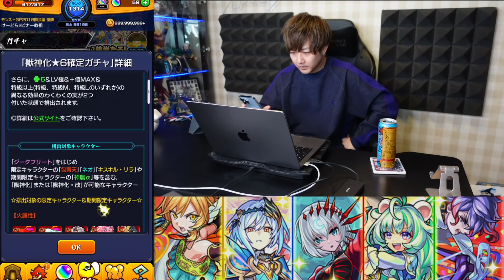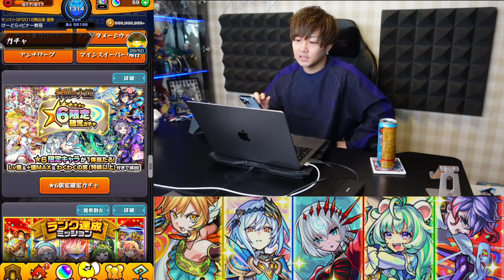【確定ガチャ】※さすがに叫んだ。これは...今年一番の超絶神引き。Ver.23.1アプデ後の実装された《ウェルカムガチャ》などを含む、確定ガチャ引きまくった結果...！！！【けーどら】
0:00 メイン
3:47 せか
7:27 さど